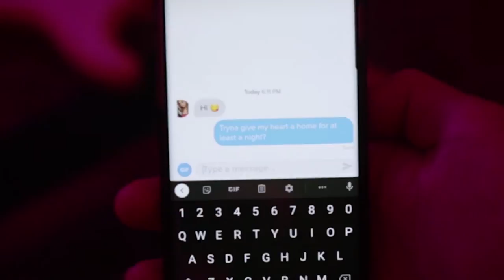Constantine - Socially Distant (Official Video)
Lyrics:
All my friends come through a cable in my wall
I never feel alone at all
My friends all look so pretty even when they're mean
I see their pictures on my screen
I leave my tv on
Til all my thoughts are gone
I never sleep until it's dawn

We've all been socially distant since way before it was cool
We never talk to each other unless we're forced to in school
My only human contact is a stupid group chat
You know i had to mute that
They don't even text back

My finger tips are numb from swiping on my phone
Tryna give my heart a home for at least a night
But never longer, or we'll grow fonder,
It isn't proper for me to drop her,
And in my heart it isn't right
I leave my feelings numb
Til all the healing's done
I only do it out of spite

When we were younger
We used to wonder
If when we're older
We'd still all be friends
(They don't even text back no more (cringe but couldn't think of anything better))